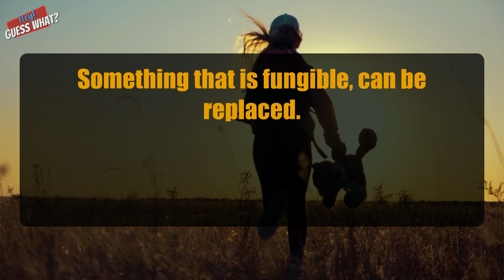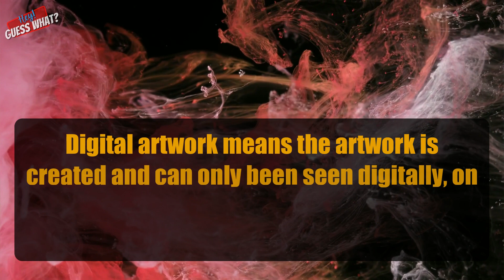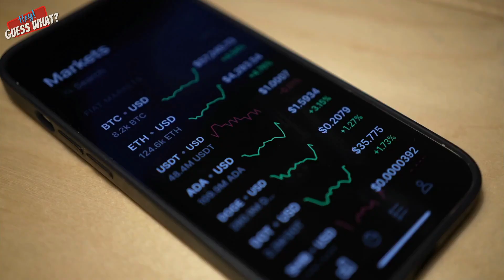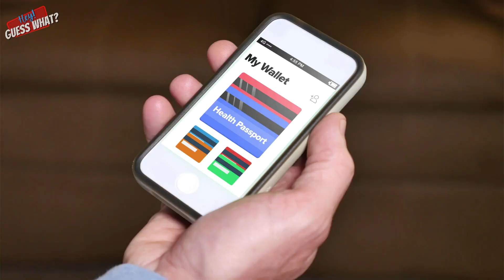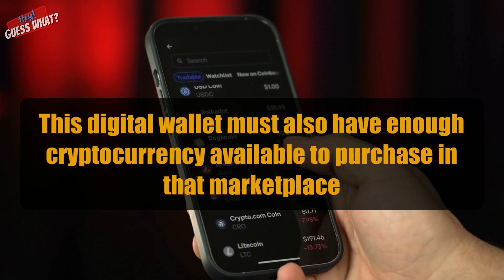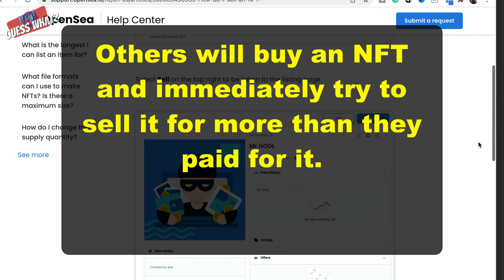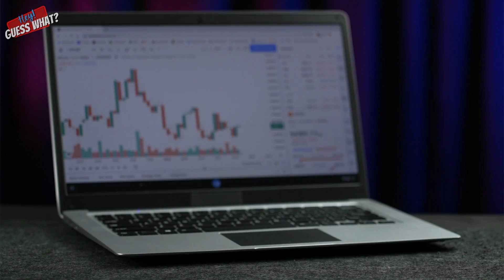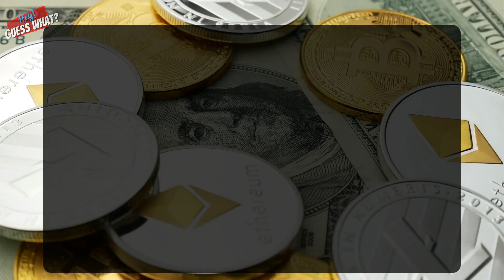What is an NFT? NFTs Explained for Kids | NFT Facts For Kids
Fungible is a weird word, right? So what does it mean? Something that is fungible, can be replaced. Something that is non-fungible can not be replaced.

Most NFT’s are actually digital artwork.

This means the artwork is created and can only be seen digitally, on a computer or electronic device like VR goggles.

Recently people have developed a way for these electronic artists to sell their work using it as an NFT.

The NFT is a way that proves that the artist’s digital artwork is the only one of its kind anywhere in the world. This means it cannot be copied or reproduced without the owner’s knowledge and approval.

And an NFT is the unique digital token that proves ownership to those items like digital art, which again, cannot be copied.

At the time of this video, NFT’s are no longer just pieces of digital art, or JPG images. They have actually become much more than just digital pieces of art.

Many NFT companies or NFT projects are also parts of video games, movies, celebrities, and more.